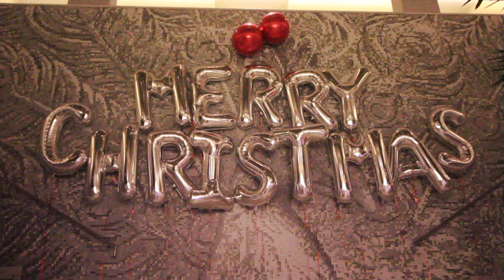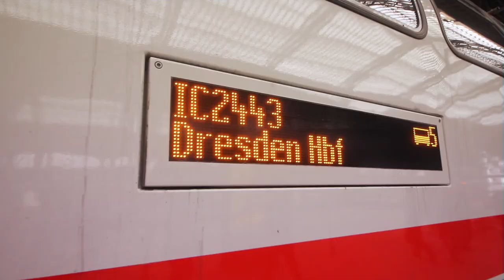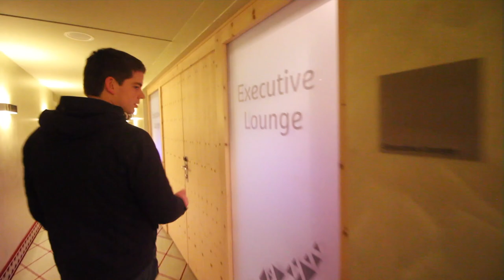GAY BOYFRIEND’S FIRST CHRISTMAS TOGETHER | Vlog 75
The first thing that comes to mind for the holidays in Europe is Christmas Markets. And where can you find the best ones in the world? Germany knows best! Jeroen and I hit up the oldest Christmas Market in Germany in Dresden, as well as in Liepzig.